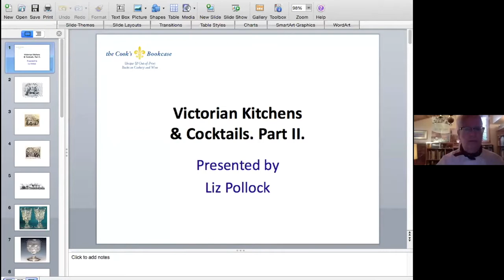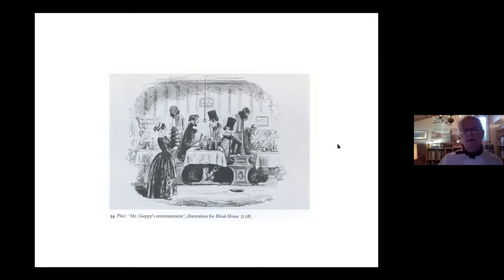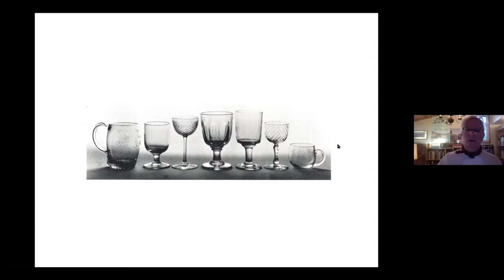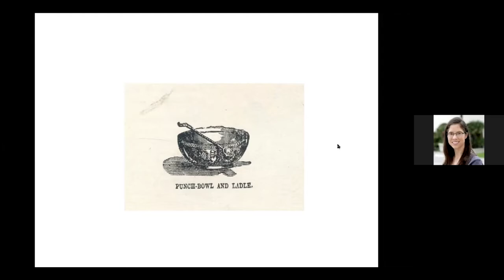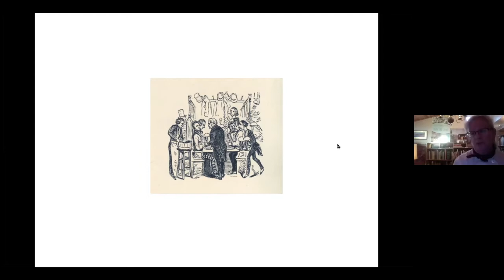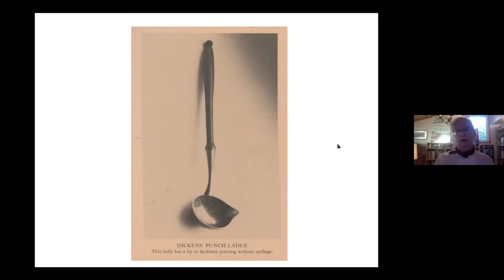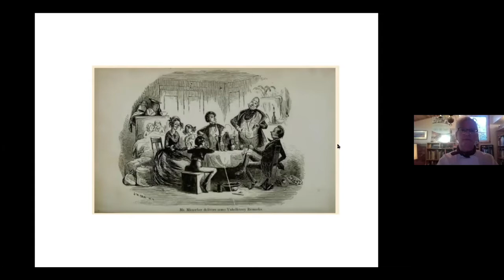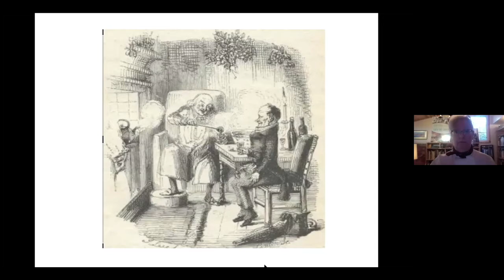Victorian Cocktails with Liz Pollock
Liz Pollock demonstrates how to make Mr. Micawber’s Gin Punch and Smoking Bishop cocktails.